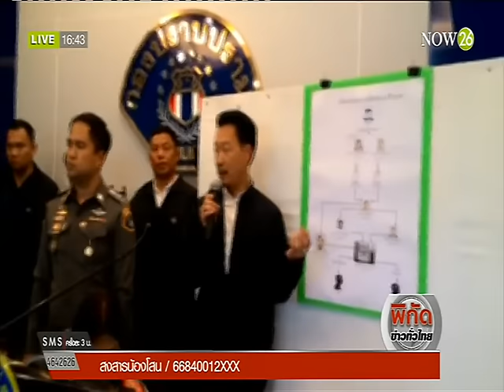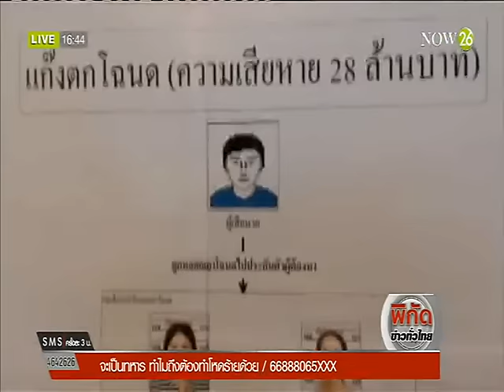News รวบแก๊งตกโฉนด"เกาะสมุย"ปลอมเอกสารหลอกเหยื่อขายให้นายทุน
พิกัดข่าวค่ำทั่วไทย : รวบแก๊งตกโฉนด "เกาะสมุย" ปลอมเอกสารหลอกเหยื่อขายให้นายทุน "NOW26" 8-4-59